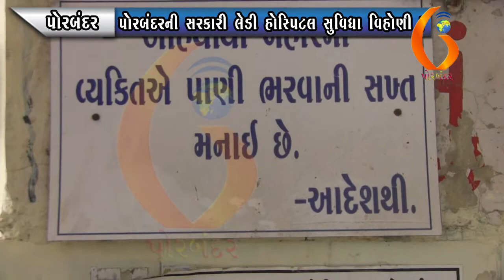PORBANDAR પોરબંદરની સરકારી લેડી હોસ્પિટલ સુવિધા વિહોણી ! 10 02 2021